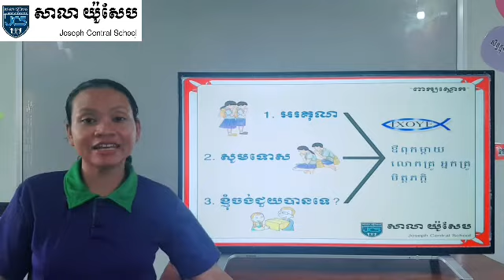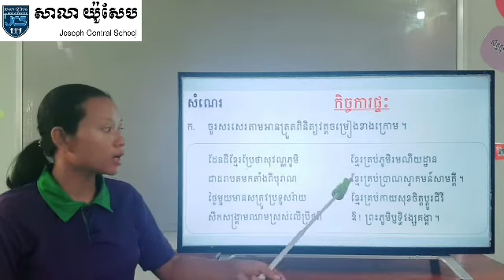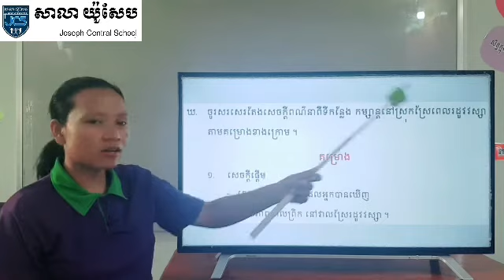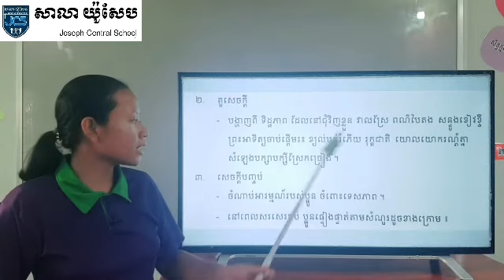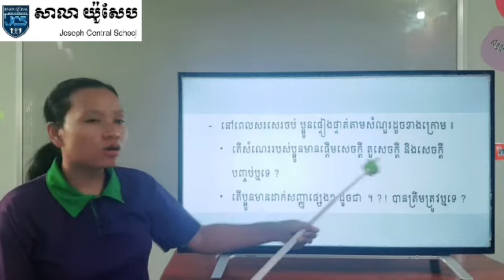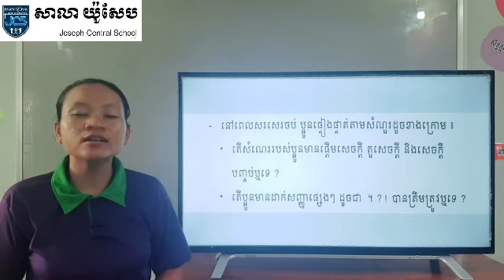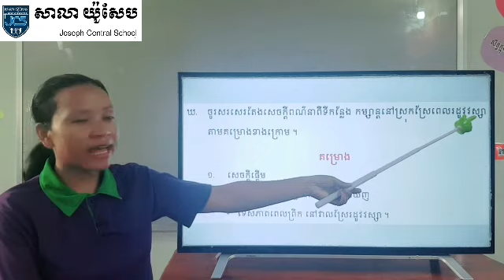98-1_ថ្នាក់ទី3-ភាសាខ្មែរ-គម្រោងតែងសេចក្តី-ទំព័រ203-09092020-joseph central school